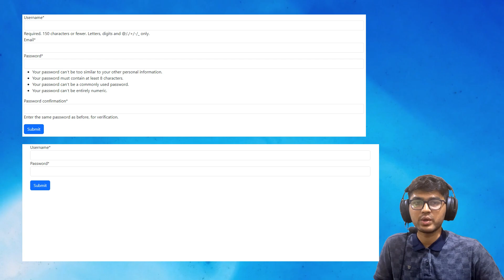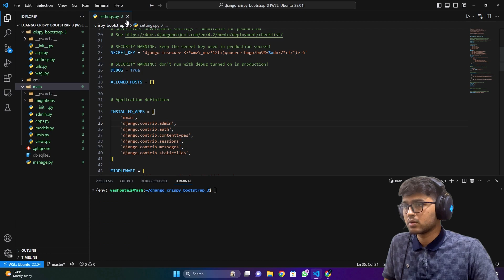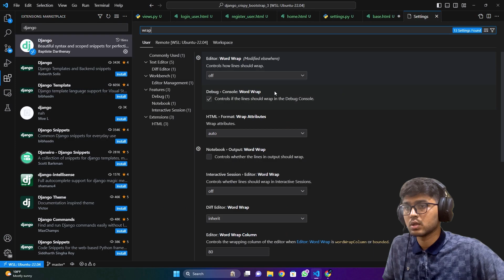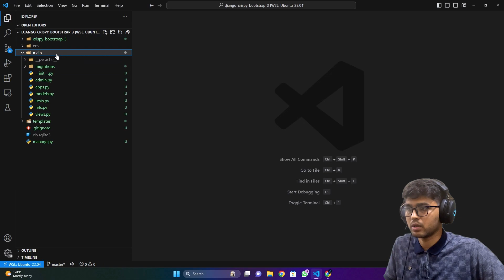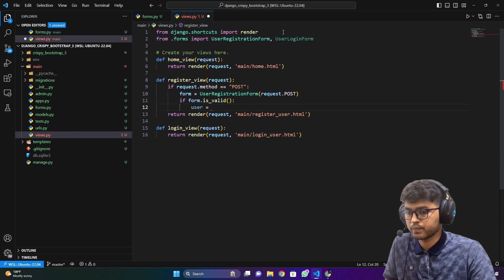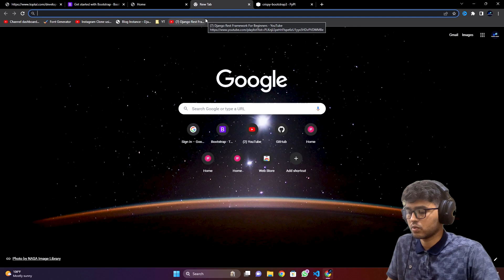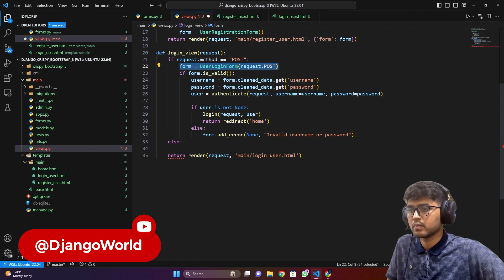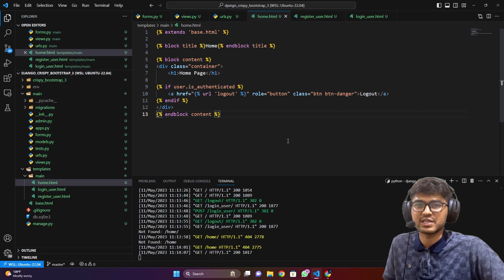Django Crispy Forms with Bootstrap 3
🔶🔸🔶🔸   Video Resources   🔸🔶🔸🔶

🔶🔸🔶🔸   Video Chapters   🔸🔶🔸🔶
(00:00) - Introduction
(00:27) - Django Crispy Forms Types
(01:02) - Creating Django Project and app
(07:21) - Creating Demo Views
(17:34) - Installing and Configuring crispy form 3
(19:18) - Creating Forms to register and login user
(23:58) - Writing Register View
(28:40) - Adding Crispy forms in register user template
(34:22) - Writing Login view
(38:57) - Logout View

🔶🔸🔶🔸   About  🔸🔶🔸🔶
• Yash Patel
• Studied: B.Tech
• Age: 22
• Location: Gujarat, India.